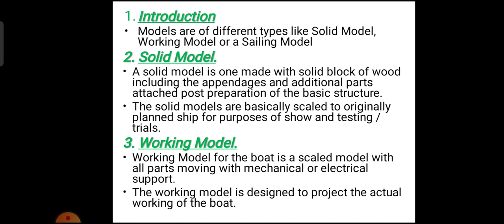25 Types of Models | Naval Service Subject | NCC 'B' and 'C' Exam | shivangi bhatt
Hello Friend's
In this Video we are going to learn about Types of Models  from NCC Specialized Subject. These videos will help you in your NCC Certificate Exams and other Competitions.

Jai Hind..!!